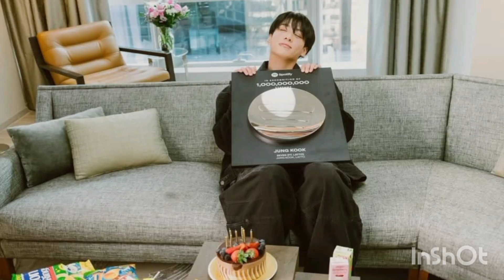اغنية جيمين BTS الجديدة فوز جونغكوك jimin closer than this jungkook#jimin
اغنية جيمين BTS الجديدة مفاجأة جيمين للأرمي حيث صرحة شركة big hit music بإصدار جيمين اغنية جديدة باسم closer than this وفوز جونغكوك بدرع مليار مستمع jimin closer than this jungkook#jimin
jimin
jimin BTS
jungkook and BTS v
jungkook
taeyhung
Jimin
jungkook live
jimin live
jungkook seven
taeyhung live
اغنية جونغكوك الجديدة